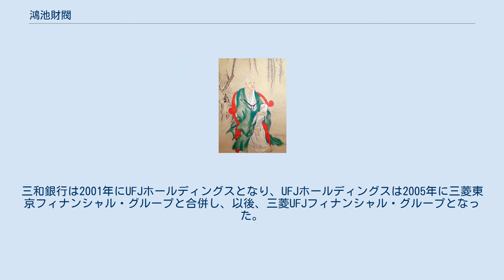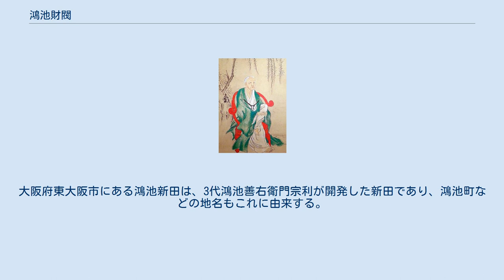鴻池財閥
鴻池財閥（こうのいけざいばつ）は、江戸時代に成立した日本の財閥。
16世紀末、鴻池家が摂津国川辺郡鴻池村（現・兵庫県伊丹市鴻池）で清酒の醸造を始めたことにはじまる。
その後、一族が摂津国大坂に進出して両替商に転じ、鴻池善右衛門家を中心とする同族集団は江戸時代における日本最大の財閥に発展した。
 始祖 鴻池新六画像 鴻池家の始祖は鴻池新六（直文）である。
家伝では、新六は尼子氏家臣の山中鹿介（幸盛）の子という（山中幸盛との関係参照）。
 新六は、慶長年間には伊丹郷町にほど近い鴻池郷ですでに酒造業を行っており、江戸へ酒を輸送して販売をおこなっている（伊丹酒参照）。
清酒に関しては、新六の店の手代が叱責された腹いせに灰を投げ込んだことで、はじめてその製法が発見されたものであるとの伝承もある（日本酒の歴史#清酒の起源参照）。
子孫である山中元長と長男元漸が建てた鴻池稲荷祠碑が主張する通りに鴻池郷を「清酒発祥の地」とするかについては議論が分かれるものの、新六が改良したとされる醸造法（鴻池流）は清酒の大量生産を可能にし、一般に流通する契機となった。
 元和元年（1615年）、新六の次男・善兵衛秀成は大坂に移り、醸造業を始めた。
元和5年（1619年）には新六も大坂内久宝寺町に店舗を設けて醸造を営むようになり、鴻池一族の拠点は大坂に移動した。
一族はやがて海運業にも進出した。
 新六には多数の男子があり、鴻池村の本家（鴻池村山中総本家）と醸造事業は七男の新右衛門元英が嗣いだ。
大坂における醸造・海運事業は、次男の善兵衛秀成、三男の又右衛門之政、八男の善右衛門正成がそれぞれ引き継いだ。
 鴻池新田会所 両替商として名をなした鴻池善右衛門家の初代・正成は、新六の八男である。
 寛永2年（1625年）には正成は九条島にて海運業を始めた。
大坂から江戸への酒積みが多量となり、陸路駄馬で運んでいては間に合わず、海上輸送を行うことにしたのである。
海運業の創始によって、西国大名参勤交代の運輸や蔵物の取り扱いなど大名との取引関係が生じ、その関係から大名貸が始まった。
明暦2年（1656年）には両替店を開店し、町人貸しや大名貸しで繁栄した。
寛文10年（1670年）には幕府御用の両替商として、十人両替という地位にも就いた。
鴻池は酒造・海運・金融（大名貸、両替商）という、一見相互に無関係の業務を営む形になった。
 後に、鴻池は海運、酒造から手を引き、金融業と大名貸中心となり、成長を続けた。
全国百十藩が鴻池家からの融資を受けていたと言われる。
江戸時代にあっては、徳川家はもとより各藩に財務能力が乏しく、民間人である豪商に丸投げする形で財務管理を行った。
升屋の山片蟠桃に典型的なように、債務を履行させるために豪商が人材を派遣し、藩政を大きく動かすこともしばしば行われた。
大名貸し以外には、この時代に鴻池家が営んだ事業としては、3代目善右衛門宗利が着手した、鴻池新田の開発なども有名である。
 幕末期には鴻池家の資産は銀五万貫にも達しており、「鴻善ひとたび怒れば天下の諸侯色を失う」とまで言われた。
「鴻池の犬」という落語があるが、日本を代表する豪商として徳川期を通じて広く知られ、長く繁栄した。
 鴻池家一族や有力な奉公人はそれぞれ一家を立て、善右衛門家を本家として「別家・分家」と呼ばれる同族集団を形成した。
それぞれの家は単体でも大きな商家であり、本家との関係や専門とする業種には相違があるが、金融業を手がけたことで共通していた。
 有力な分家としては、初代善右衛門の兄にはじまる栄三郎家（新七二男）・新十郎家（新七三男）や、善五郎家（5代善右衛門の娘婿）がある。
また、別家では、善右衛門家から独立して鴻池庄兵衛（鴻庄）と呼ばれる両替商となった中原庄兵衛家や、草間伊助家、池尻力家が挙げられる。
 幕末から明治維新にかけての鴻池善右衛門家当主は、10代目の幸富である。
 明治維新において、鴻池家は大名貸を帳消しにされて大きな損失を被ったとも、それほど大きな痛手は蒙らなかったとも言われる。
しかし、鴻池家は維新後も、金融業から他の事業へ営業分野の拡大はあまり図らなかった。
維新後のいろいろな起業の発起人には多く鴻池善右衛門（幸富）が名を連ねているが、同家の名声を利用するために誘い込まれたものも多い。
明治以降の鴻池家の営業方針は堅実を旨としていたため、政商としての性格を色濃く...